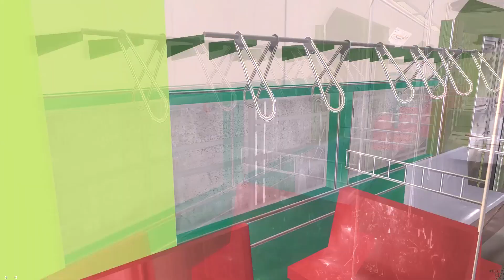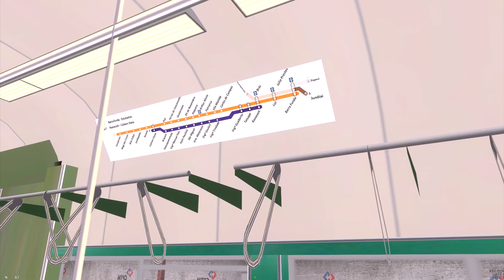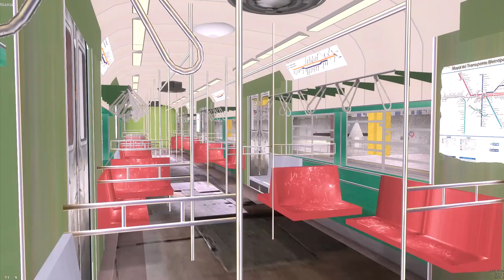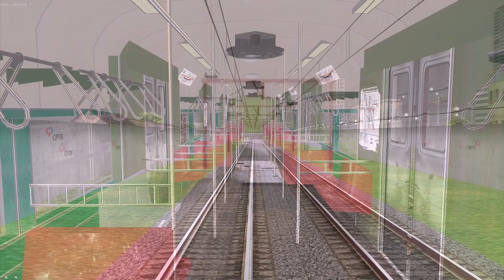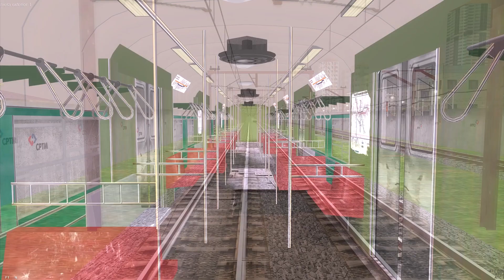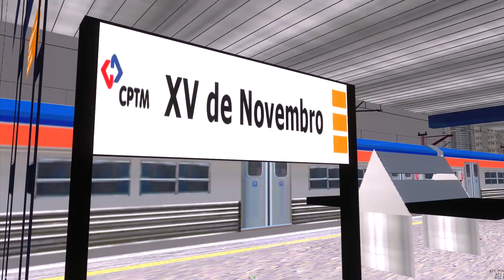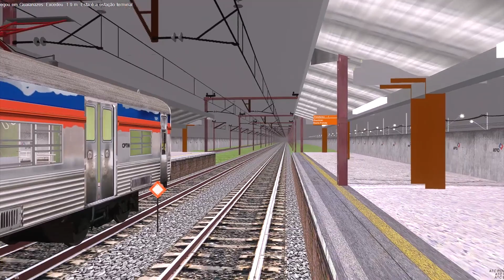OpenBVE - LINHA E LARANJA com o TUE SÉRIE 1600 da CPTM! Barra Funda X Guaianazes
Para fazer o download do jogo, acesse o link a seguir e escolha a sua plataforma de preferência

ATENÇÃO: A maioria das rotas e trens foram editados para uso pessoal, não podendo ser disponibilizadas para baixar, porém a seguir estão alguns blogs em atividade que publicam trens e rotas:

    ROTAS: CPTM - Linha 8 Diamante, Linha 9 Esmeralda e Linha 11 Coral.
    TRENS: CPTM - Série 1100, 1400, 1600, 2000, 2070, 2100, 3000, 4400, 5500 e 5550 (em diversas versões).

    ROTAS: CMSP - Linha 1 Azul e Linha 2 Verde.
    TRENS: CMSP - Frota A, E e G.
                   CPTM - Série 1600, 2070 e 5550 (em diversas versões).

    ROTAS: SuperVia - Ramal Saracuruna
                   CPTM - Linha 7 Rubi, Linha 12 Safira, Linha 23 Marrom (fictícia) e Linha 40 Pêssego (fictícia).
                   CMSP - Linha 14 Ônix (fictícia).
                   CBTU - Linha Centro.
    TRENS: SuperVia - Série 400, 3000 e 4000.
                   CPTM - Série 1700, 6600 (fictício), 6800 (fictício), 7000 e 9000 (em diversas versões).
                   CMSP - Frota I, J, K e L.
                   CBTU - Série 100.

    TRENS: CPTM - Série 2000, 7000, 7500, 8000, 8500, 9000 e 9500.

ATENÇÃO: Caso seja proprietário de alguns dos domínios citados acima, sinta-se à vontade para sugerir correções ou até mesmo a exclusão do site na descrição dos vídeos. Você também pode sugerir algum site!
As informações relatadas acima podem sofrer alterações ao passar do tempo.